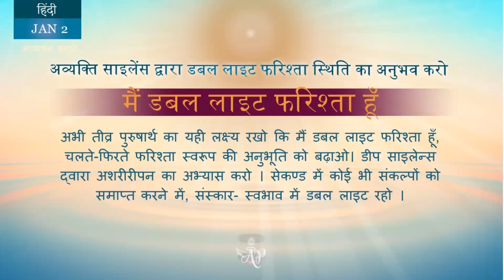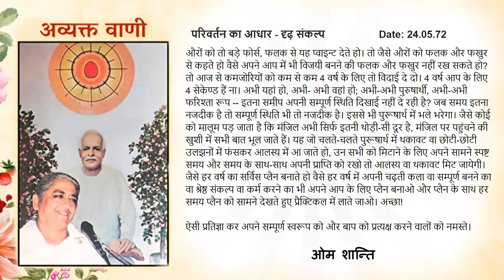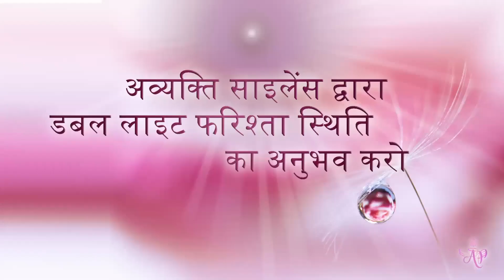Spanish January 2, 2023 Mohini Didi Hindi Series I'm A Double Light Angel#2